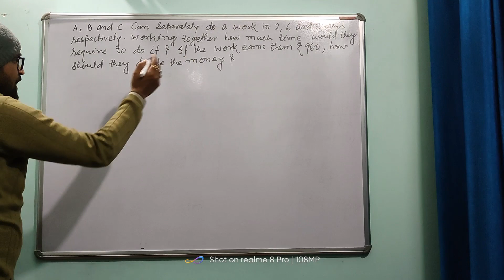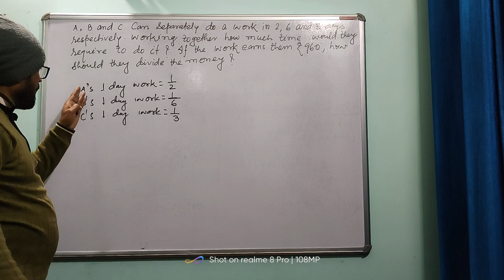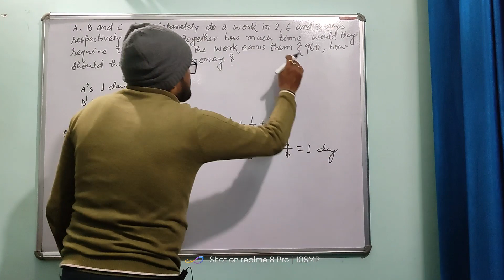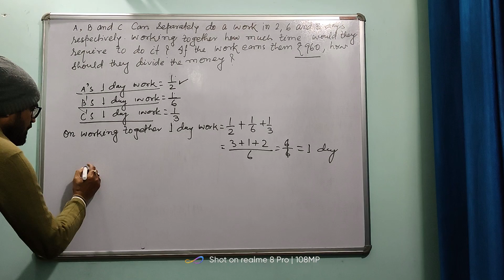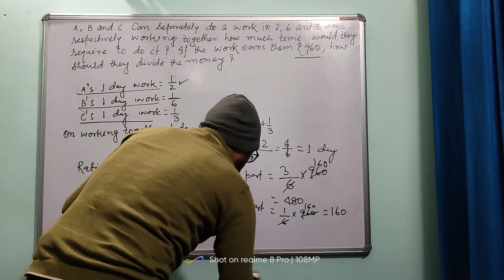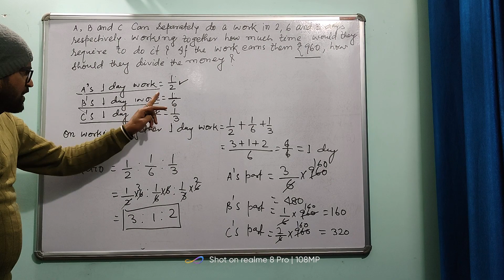A ,B and C can separately do a work in 2,6 and 3 days respectively working together how much time..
HELLO,